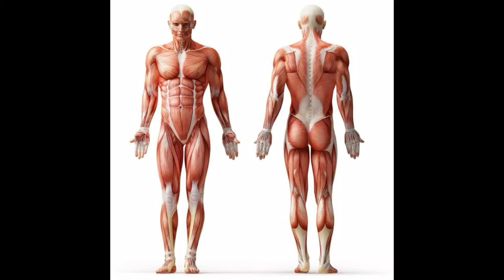Let's Assume Oceans dried Up || In Telugu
If you really like plz share , it will motivate me

This video contains:

What happens if world lost its 93% of its water due to use we will see in this video